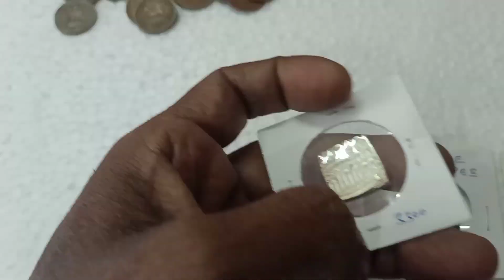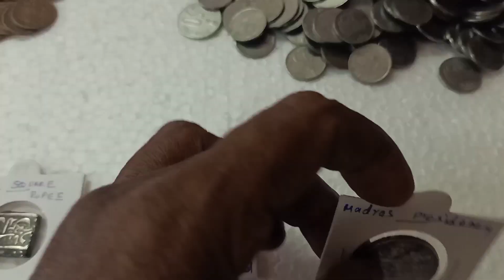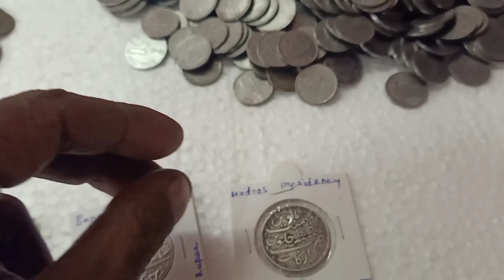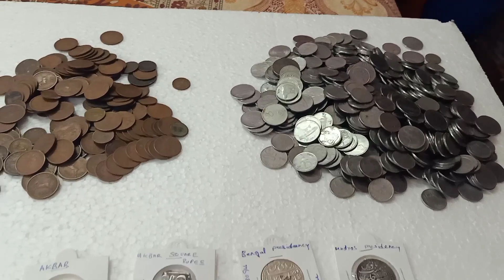Akbar silver coin for sale/ Raj coin collection Trichy/9952334264/9092504020